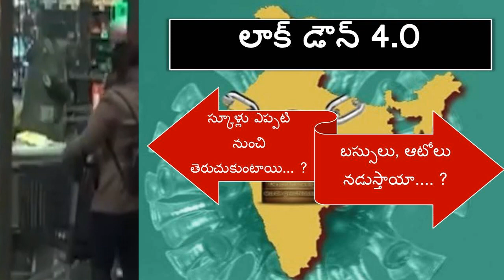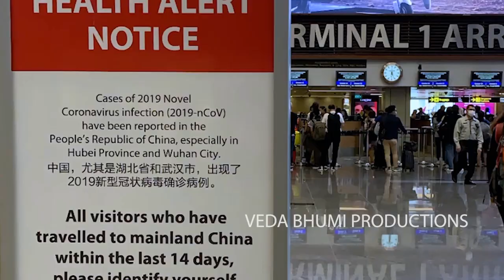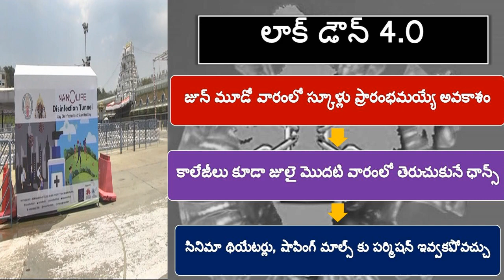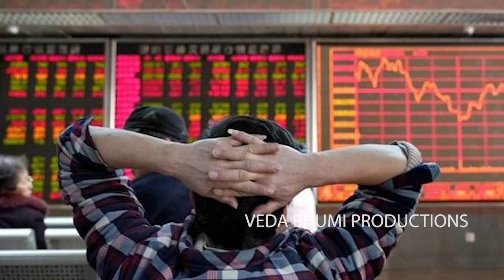Lockdown 4 Rules Guidelines and Exemptions